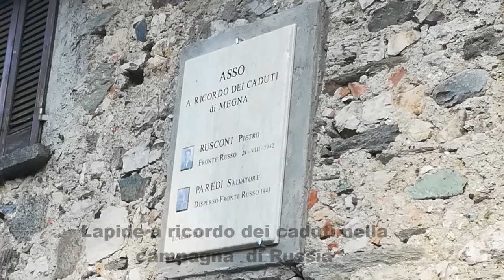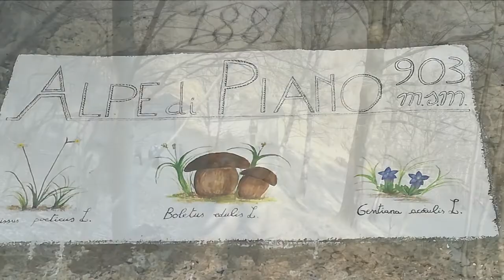Monte Megna - Triangolo lariano - 3 febbraio 2020